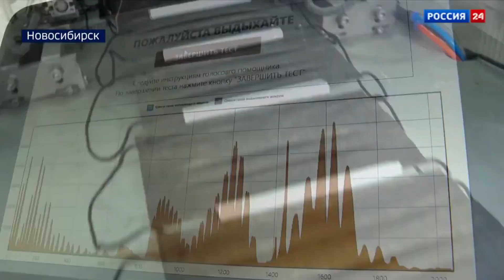Our company won the "Exporter of the Year" 2020 competition in two nominations [ENG SUBS]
Our company won the “Exporter of the Year” competition in two nominations “Breakthrough of the Year” and “Exporter in the Field of High Technologies”.
Personal protective equipment developed by our scientists is supplied to 32 countries. In the near future, the export geography will grow.